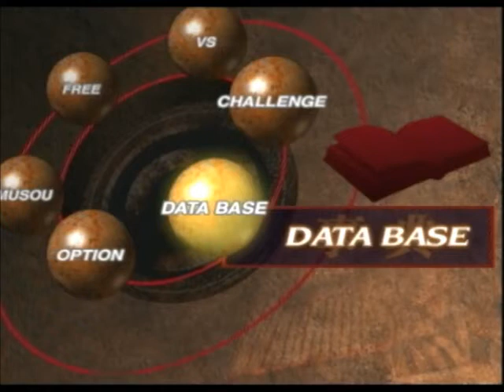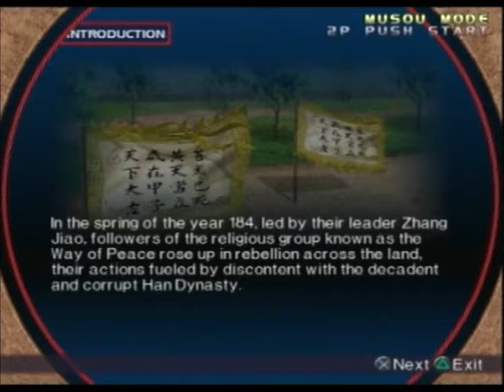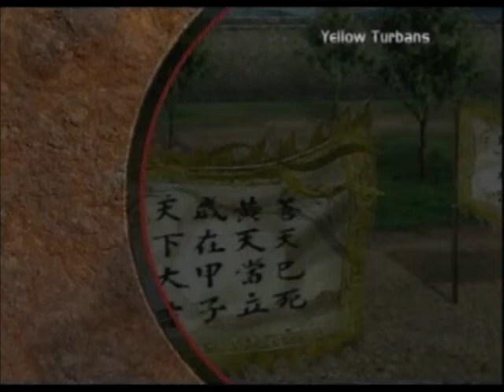Let's Play Dynasty Warriors 3- Xiahou Dun pt 1 (Yellow Turban Rebellion)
For my first proper upload on this channel, I present to you the beginning of a LP of one of my all-time favourite games; Dynasty Warriors 3 on the PS2!

Here I introduce the game and we take on the Yellow Turbans as the scimitar-wielding Xiahou Dun from Wei. A pretty easy mission to start with, but not without it's fair share of royal casualties.

Feel free to leave any feedback, comments and criticism below as I'd like to hear what you think of my first LP upload! (I haven't done a Let's Play before) Liking and subscribing entirely optional. No refunds on lost time spent watching this.